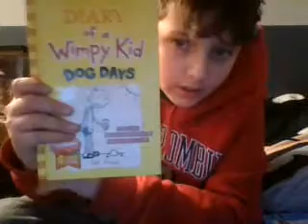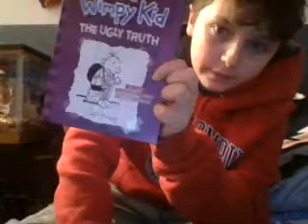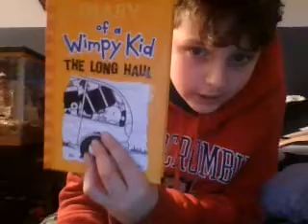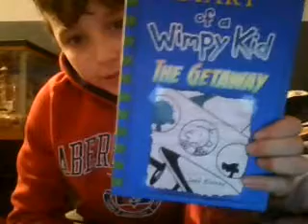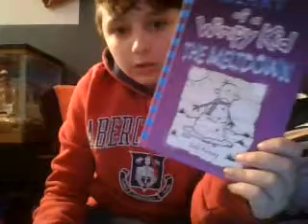Diary of a wimpy kid books showing.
Taking a look at all of the Diary of a wimpy kid books.